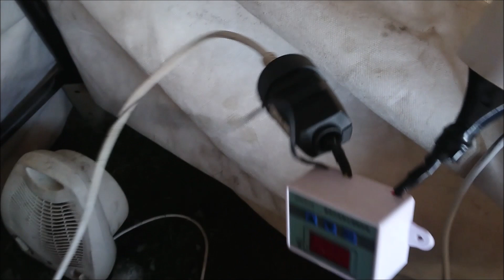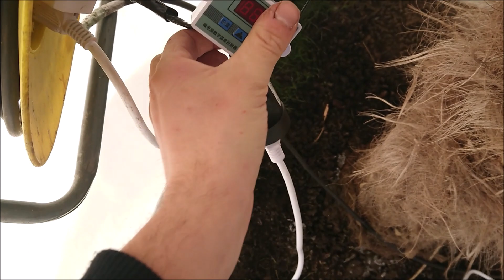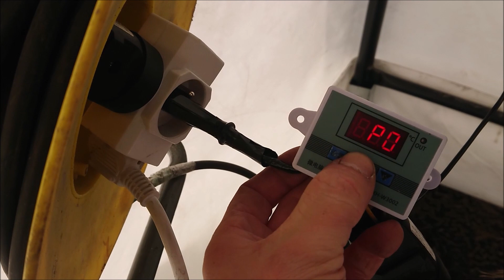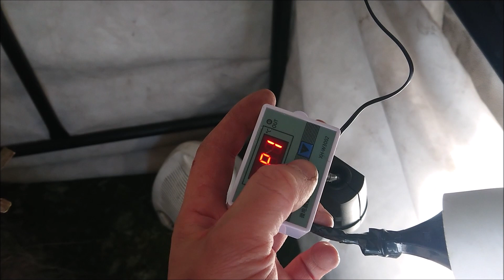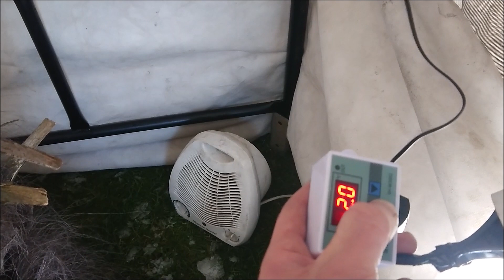Palmy ogrzewanie podłączenie w 10min. Connecting the hand warmer in 10 minutes!